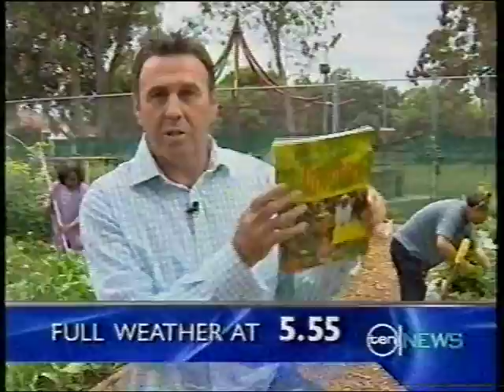Weather in the Garden